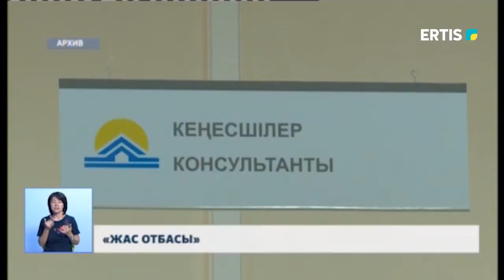«ЖАС ОТБАСЫ»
Как молодой семье приобрести собственную квартиру? Легко! С 1 июля запустили новую жилищную программу «Жас отбасы», выгодные условия которой не могут быть не замечены.